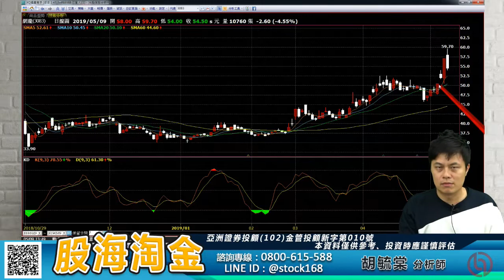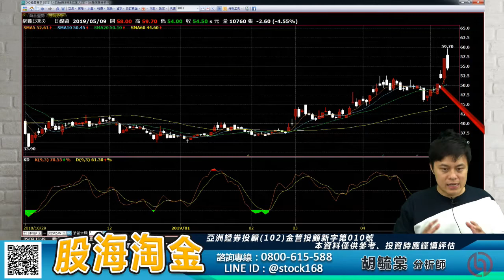胡毓棠 股海淘金【恐慌賣壓湧現 把握再次上車的好機會】影音分析2019/05/09